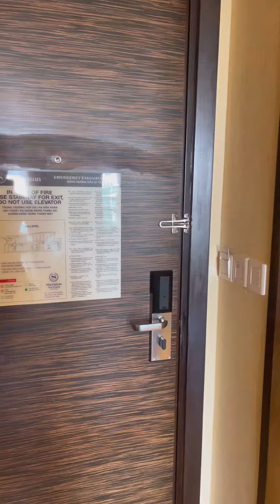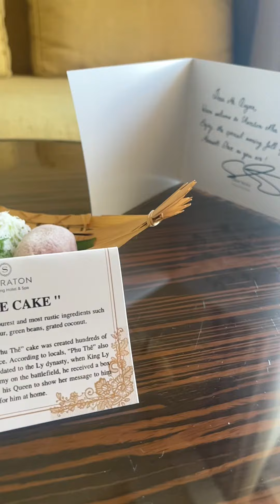Đang ở trong phòng KS có tiếng gõ cửa thì sao?😊dulichnhatrang